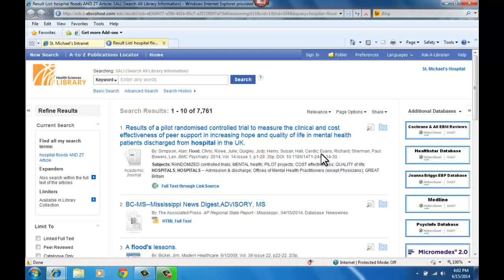SALI Quiz Question 7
Answers to our SALI Launch Contest

The title of the first article that pops up on hospital floods.

Please note that the SALI search tool is only available on the St. Michael's Hospital Intranet and is not available to the general public.

No audio.